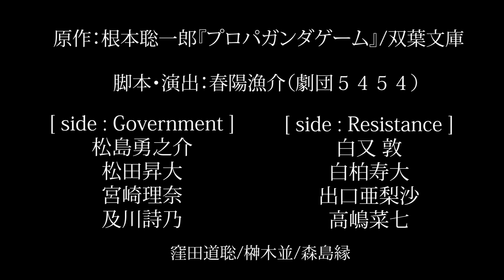舞台「プロパガンダゲーム」キャストコメント動画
舞台「プロパガンダゲーム」に出演する全キャストからのコメント動画が到着しました。
チケット絶賛発売中です☆

舞台『プロパガンダゲーム』
2022年8月11日（木・祝）〜28日 （日）
サンモールスタジオ

‹原作›根本聡一郎 『プロパガンダゲーム』（双葉文庫）
‹脚本・演出›春陽漁介（劇団5454）
‹出演›
―side: Government―
松島勇之介/松田昇大/宮崎理奈/及川詩乃
―side: Resistance―
白又敦/白柏寿大/出口亜梨沙/高嶋菜七

窪田道聡/榊木並/森島縁

‹チケット›
一般：￥６８００
特典付き：￥７５００（公演チームのブロマイド４枚セット）
※side: Governmentの公演には政府チーム４人のブロマイドを１セット、
side: Resistanceの公演にはレジスタンスチーム４人のブロマイドを１セットお渡しします。